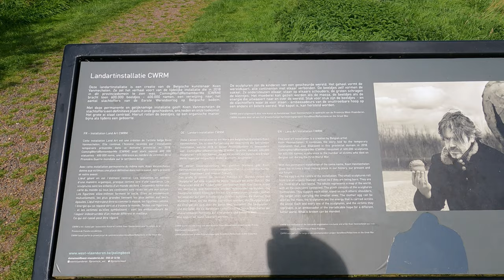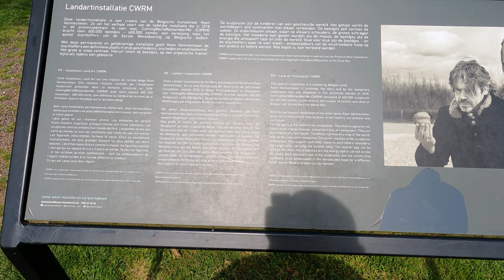WW1 Art monument from Koen Vanmechelen #56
Vlog#56 WW1 Art monument from Koen Vanmechelen

600,000 clay figurines, 1 for every victim who lost their life in Belgium during WWI: that is in a nutshell "600,000 figurines - 600,000 names", the project that artist Koen Vanmechelen has set up in recent years.

He made the statues between 2014 and 2018 with the help of thousands of volunteers and since March 30 they have been set up in the provincial domain De Palingbeek in Zillebeke near Ypres as so-called land art in the context of Coming World Remember Me.

600.000 beeldjes van klei, 1 voor elk slachtoffer dat in WO I in België het leven liet: dat is in een notendop "600.000 beeldjes - 600.000 namen", het project dat kunstenaar Koen Vanmechelen de voorbije jaren op poten heeft gezet.

Hij maakte de beeldjes tussen 2014 en 2018 met de hulp van duizenden vrijwilligers en sinds 30 maart staan ze opgesteld in het provinciedomein De Palingbeek in Zillebeke bij Ieper als zogenoemde land art in het kader van Coming World Remember Me.